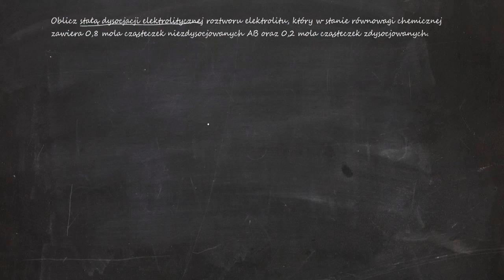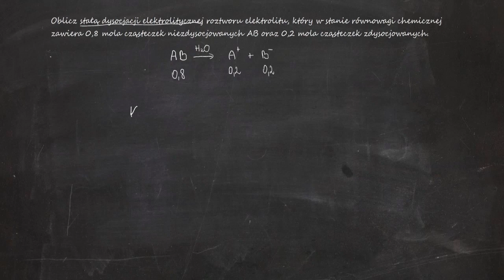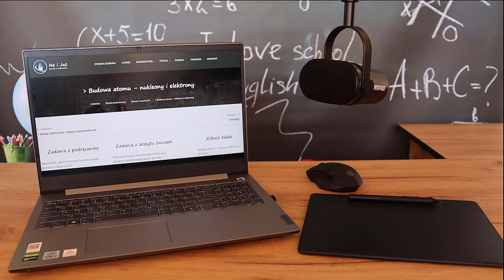Oblicz stałą dysocjacji elektrolitycznej roztworu elektrolitu, który w stanie równowagi chemicznej